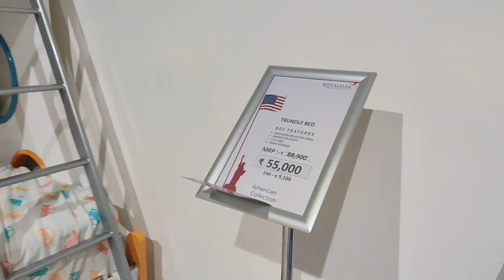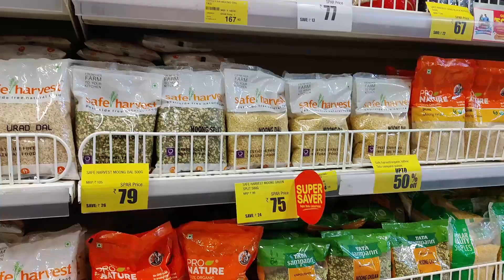Shopping furniture's for terrace setup/Spar super market/Full day vlog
use code MOONFY to avail offer - buy 200gms and get 100gms free

Morphy richards food processor
Mixed herbs
White pepper powder
Paprika powder
Wooden plate stand
dinner set
Piri piri masala
tall glass containers
Small glass containers
Butter pot
Storage basket
3 compartment box
Cotton vegetable box
PANKO bread crumbs
Mixed herbs
chalkboard sticker